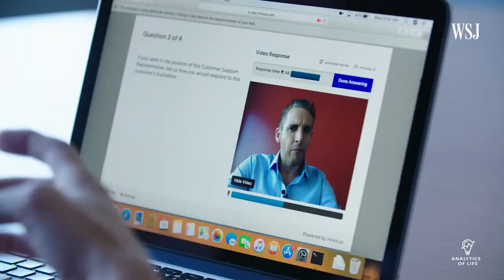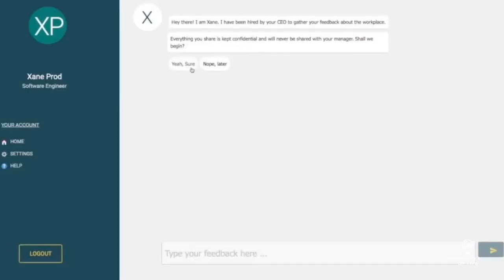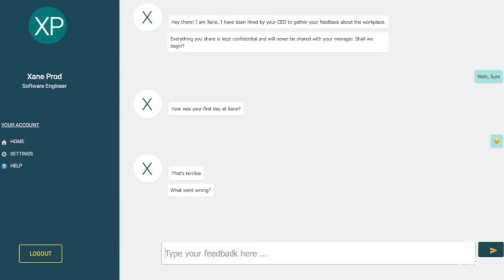How to Leverage AI in Human Resources | AI for HR | Analytics of Life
Artificial Intelligence is of the most advanced technological developments humans have achieved. But still, there are tons of opportunities lies out there which can be leveraged by Artifical Intelligence or AI.

In this video, I've explained how AI can be effectively Leveraged in Human Resources Management and in Hr industry.

Analytics is the discovery and communication of meaningful patterns and actionable insights in data. Industry experts claim that AI will have a negative impact on blue-collar jobs, but Mert Damlapinar predicts that Americans and Europeans will experience a strong impact on white-collar jobs as well. And Mert also provides research results and a clear description of which jobs will be affected and how soon, which jobs could be enhanced with AI.